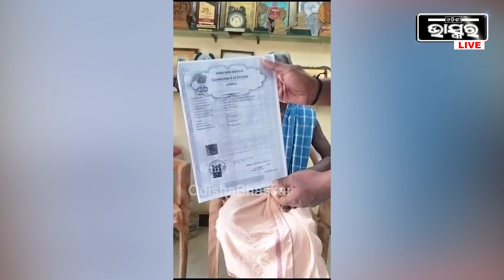"ଆମ ଫିଲ୍ମ ଯଦି ସମ୍ବଲପୁରୀ ଫିଲ୍ମକୁ ସେମାନେ ବୟକଟ କରୁଛନ୍ତି ,ଆମେ ବି ସେମାନଙ୍କ ଫିଲ୍ମକୁ ବୟକଟ କରିବୁ"ହଳଧର ନାଗ